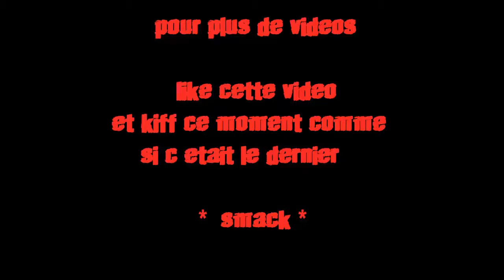ragecraft the corrupted path episode 5 : on creuse dans l'sable pour rentrer chez nous !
yo tout le monde ! on se retrouve pour l'épisode 5 de ragecraft dans lequelle on va essayer de creuser le sable qui nous est tombé dessus  l'épisode precedent et affronter une armée d archer squelette pour rentrer chez nous !

bon visionnage

sea sex and craft !